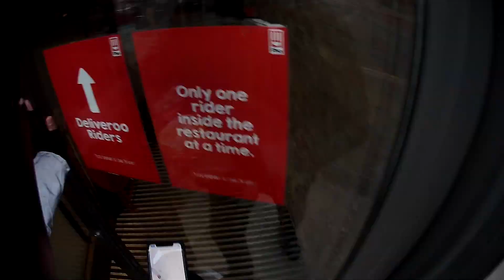FRIDAY HOLY LONDON / SEXTA-FEIRA SANTA